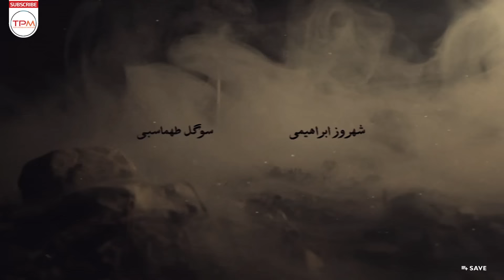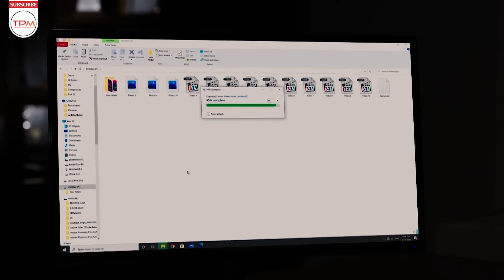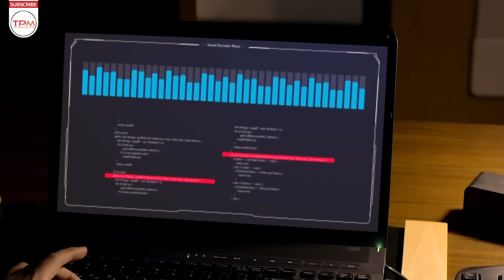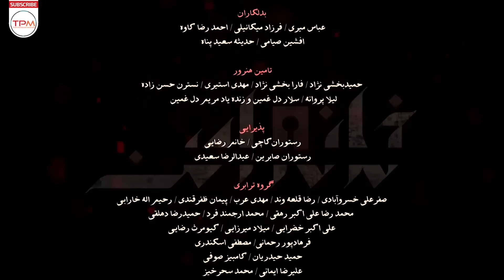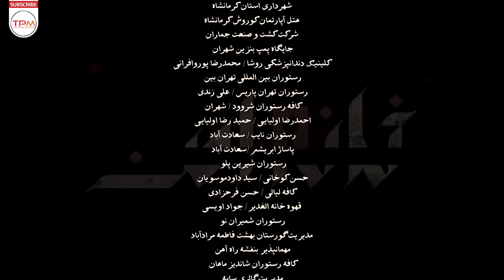حمید رضا پگاه، سیما تیرانداز در سریال جنایی، پلیسی ایرانی خانه امن (قسمت سوم) - Iran Series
این مجموعه داستان دو مامور امنیتی به نام‌های کمال (حمیدرضا پگاه) و افشین (امین زندگانی) را روایت می‌کند که یکی مسئول تیم ضد تروریستی و دیگری مسئول تیم مبارزه با مفاسد اقتصادی و پولشویی است. کمال طبق اخبار واصله مطلع می‌شود قرار است تیم‌های تروریستی داعش عملیات‌هایی را در ایران به راه بیندازند. کمال و تیمش با اطلاعاتِ دریافتی از خارج از کشور به ردزنی یکی از نیروهای داعش میپردازند تا از طریق او بتوانند رابطش در تهران را شناسایی کنند. رفته رفته طی این ماجرا دو پروندهٔ پیچیدهٔ تروریستی و اقتصادی به هم گره می‌خورد.و در آخر .

خلاصه سریال جدید ایرانی خانه امن 👆👆👆👆
About Serial Irani Safe House
The story of two security agents named Kamal (Hamidreza Pegah) and Afshin (Amin Zangdhani), one of whom is in charge of the anti-terrorist team and the other is in charge of the anti-corruption and money laundering team. According to the news, Kamal is informed that ISIS terrorist teams are going to launch operations in Iran. Kamal and his team use the information received from abroad to identify one of the ISIS forces so that through him they can identify his contact in Tehran. Little by little, during this story, two complex terrorist and economic cases are tied together. And in the end.
درباره سریال ایرانی خانه امن با کیفیت 1080 و عالی

خانهٔ امن مجموعه‌ سریالی در ژانر جنایی-سیاسی و امنیتی، به کارگردانی احمد معظمی و نویسندگی حسین تراب‌ نژاد است.
این مجموعه نخستین بار در آبان ۱۳۹۹ پخش شد. پس از مجموعه‌های سارق روح و ترور خاموش ، خانهٔ امن سومین و آخرین مجموعه از سه‌گانهٔ معمایی-پلیسی-سیاسی ابوالفضل صفری و احمد معظمی است که با محوریت پرونده‌های امنیتی که مسائل مختلف سال‌های اخیر ایران از جمله اهداف تشکیل داعش و فعالیت‌های تروریستی آن‌ها در خاک ایران را در برمی‌گیرد، ساخته شده‌است.
سایر عوامل سریال جدید خانه امن
کارگردان: احمد معظمی
نویسنده: حسین تراب نژاد
تهیه کننده: ابوالفضل صفری
مکان های تولید: تهران-ارمنستان-فرانسه-امارات-عراق-بحرین
سازنده موسیقی متن: آرش بادپا
سال انتشار : ۱۳۹۹
بازیگران سریال جدید پلیسی، جنایی ایرانی خانه امن
بازیگران: حمیدرضا پگاه، پرویز فلاحی پور، امین زندگانی، سیما تیرانداز، سامان صفاری، شهروز ابراهیمی، علیرضا رئیسی، قربان نجفی، حمیدرضا عطایی، کاوه آفاق، سپیده خداوردی و سوگول طهماسبی و ...